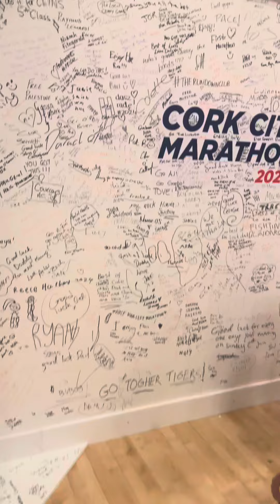Cork City Half Marathon Vlog